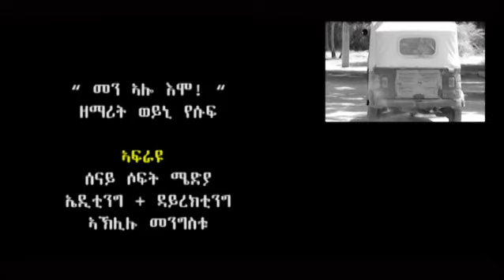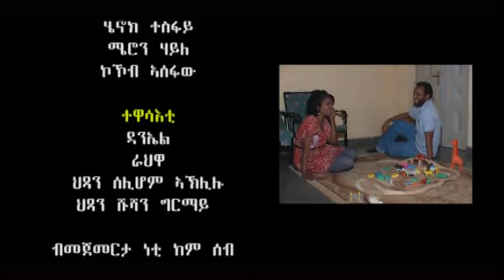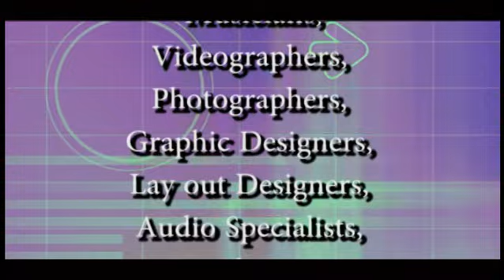Senay Mezmur - መን ኣሎ እሞ ከማኻ - Zemarit Weyni Yousif